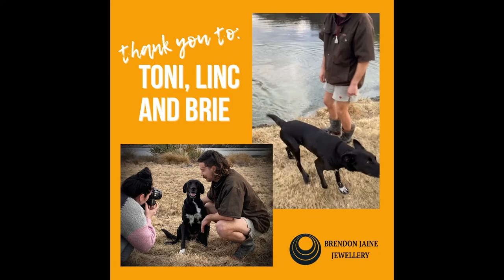Shepherd's Whistles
Perfect for the Farmer or Dog Dad in your life, these Shepherd's Whistles are handmade from vintage sterling silver plated spoons. they really work and are used by farmers to command their working dogs.